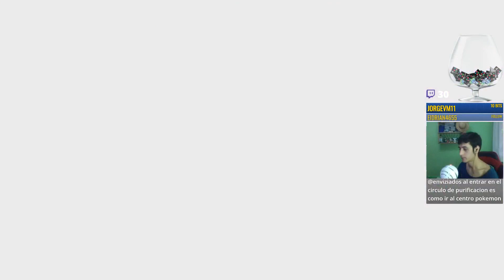🔴 EL VISOR SILPH !! POKEMON LETS GO PIKACHU ESPAÑOL PARTE 16 NINTENDO SWITCH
HOY ES UN DIA MUY ESPECIAL PARA MI YA QUE HE PODIDO VOLVER A JUGAR UNO DE MIS VIDEOJUEGOS FAVORITOS DE LA INFANCIA, SE TRATA DEL REMAKE DE POKEMON AMARILLO MAS CONOCIDO COMO POKEMON LET'S GO PIKACHU , VIDEOJUEGO DE GAMEFREAK EN EL CUAL TENDREMOS QUE CONSEGUIR LAS 8 MEDALLAS POKEMON DEL MUNDO DE KANTO Y GANAR LA LIGA POKEMON !!

1 SIMPLE CLICK , 1 LIKE , 1 FAVOR Q NO TIENE PRECIO, para todo lo demás . . . ¿?